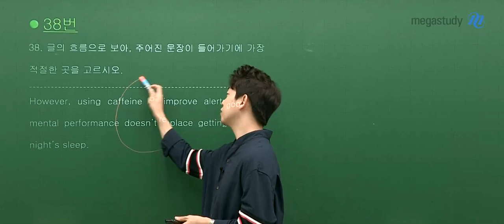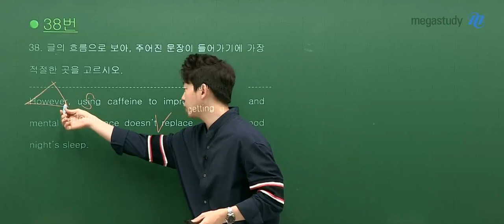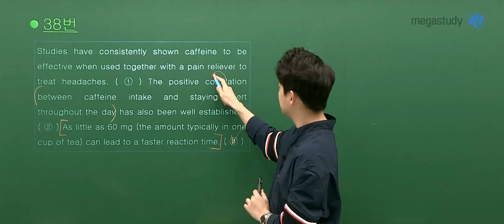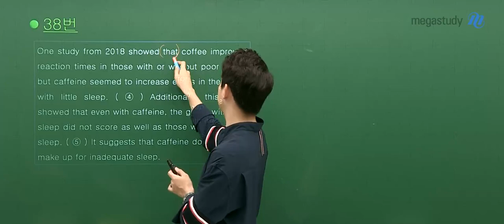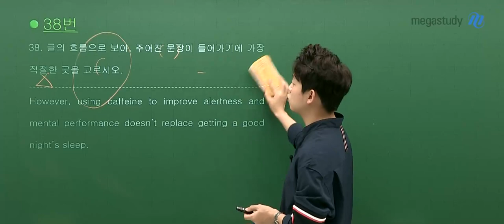[메가스터디] 영어 김범우쌤 - 고1 9평 해설강의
영어 김범우 선생님의 고1 9평 해설강의!

- 영어 김범우 선생님에 대해 더 자세히 알고 싶다면?